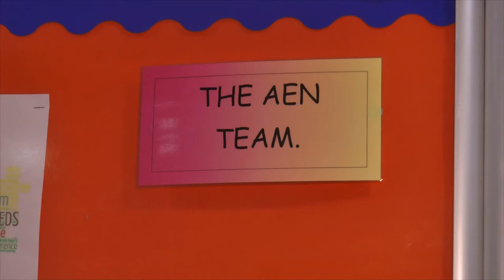EBS AEN Tour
For our new Year 7s. Take a tour around AEN and meet some of the team.